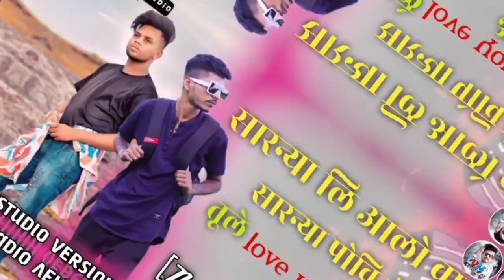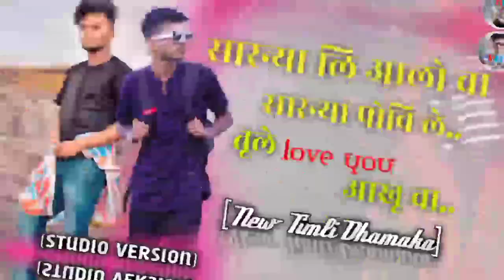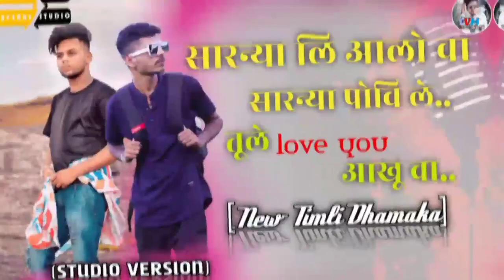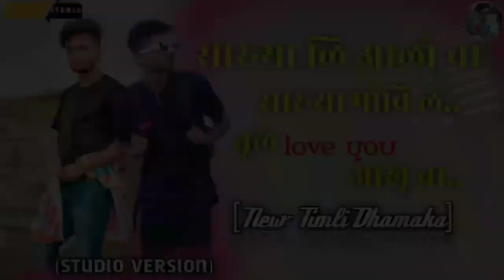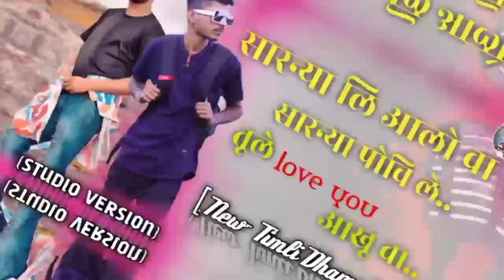सारन्या लि आलो वा सारन्या पोवि ले/New- Timli Song 2021/Devyani Studio (STUDIO VERSION)Official Song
Song Recording-
Devyani studio At- Aarditara NO,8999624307

SONG CREDIT-
🎤 SINGER- JIGAR BHAI

🎹VISHNU MASTER

PED MASTER-JEYESH BHAI(KOHINOOR STAR BOY) MJ STAR BAND(OWNER)

SONG CREDIT- DS- MUSIC [OWNER-VISHNU MASTER]
    --song is no copy--